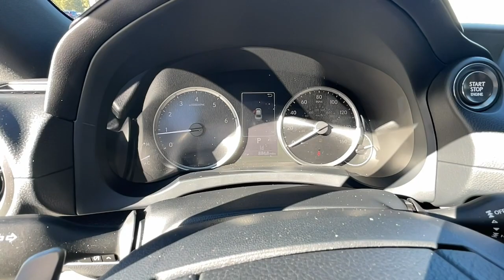2021 Lexus IS Atlanta, Griffin, McDonough, Fayetteville, Thomaston, GA U25337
Used 2021 Lexus IS available in Griffin Georgia at Cronic Chevrolet Buick GMC. Servicing the Atlanta, McDonough, Fayetteville, Thomaston, GA area.
2021 Lexus IS IS 300 - Stock#: U25337 - VIN#: JTHAA1D24M5111709

Only 8,847 Miles! Delivers 31 Highway MPG and 21 City MPG! This Lexus IS boasts a Intercooled Turbo Premium Unleaded I-4 2.0 L/122 engine powering this Automatic transmission. Window Grid Diversity Antenna, Wheels: 18 x 8.5J, Valet Function.* This Lexus IS Features the Following Options *Trunk Rear Cargo Access, Trip Computer, Transmission: 8-Speed Automatic -inc: paddle shifters, Transmission w/Driver Selectable Mode, Tracker System, Tires: 235/45R18 AS, Tire Specific Low Tire Pressure Warning, Tailgate/Rear Door Lock Included w/Power Door Locks, Systems Monitor, Streaming Audio.* Stop By Today *Come in for a quick visit at Cronic Chevrolet Buick GMC, 2676 North Expressway, Griffin, GA 30223 to claim your Lexus IS!